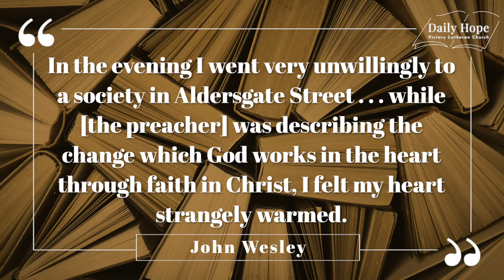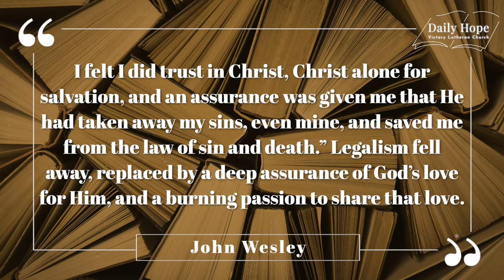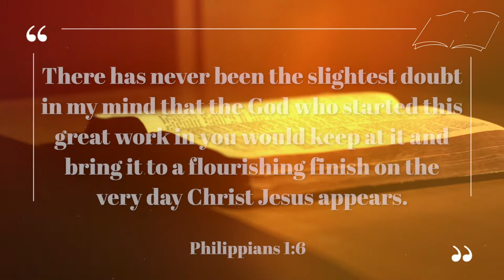Daily Hope June 7 - An Inspiring Story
An Inspiring Story

Great figures from the past can often inspire us to keep working to God’s kingdom today. That’s certainly true for John Wesley.